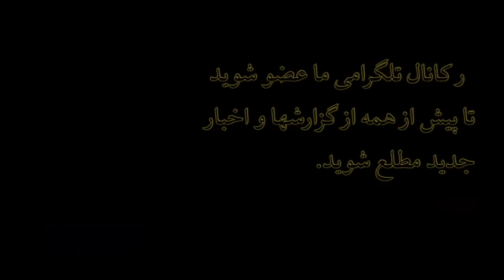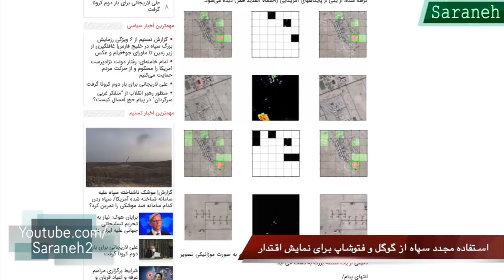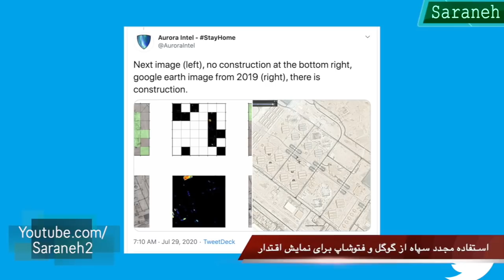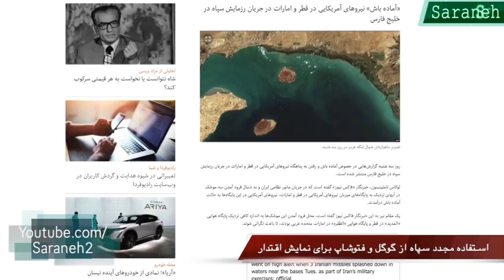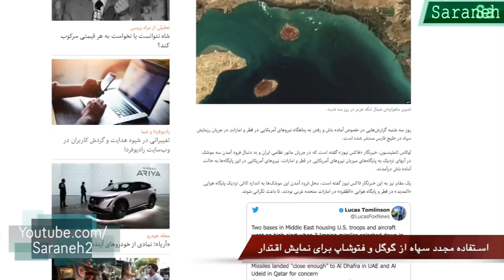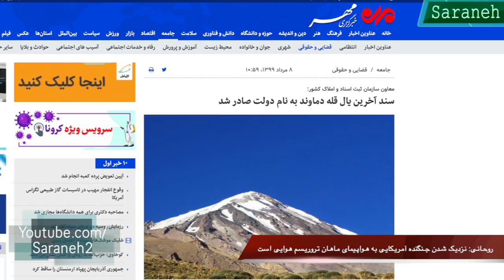رسوایی جدید سـپاه: تصاویر جعلی از ماهواره نور